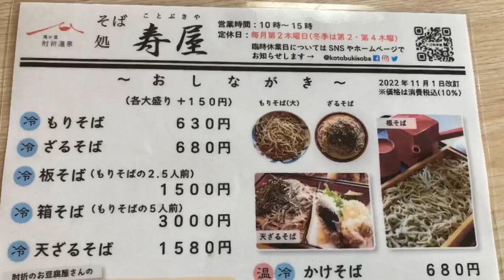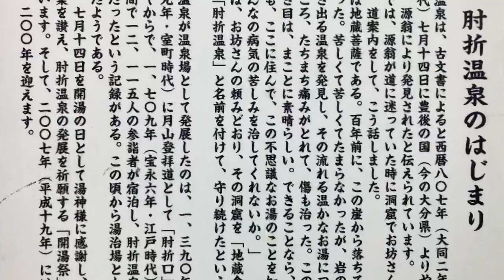230515 肘折温泉